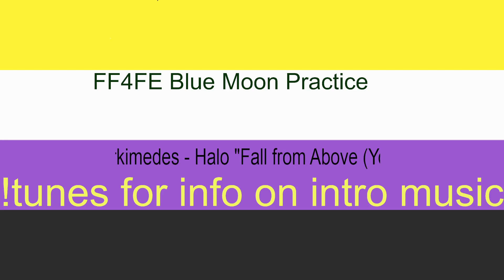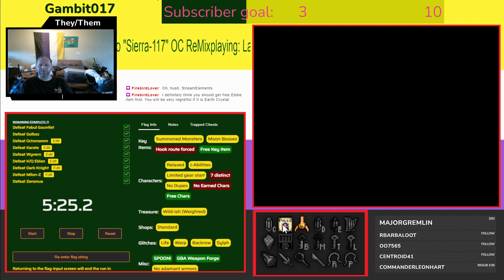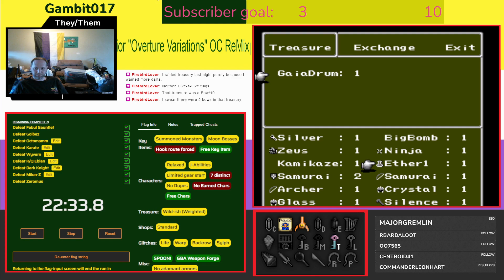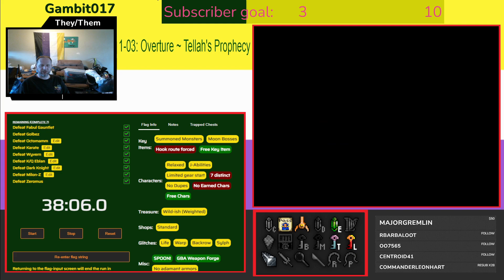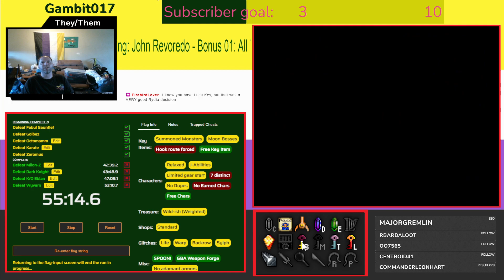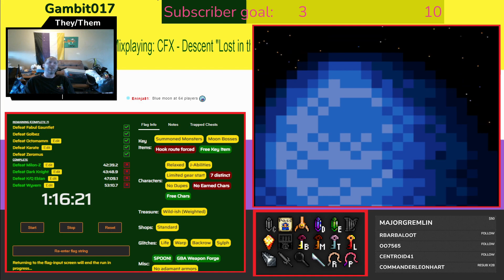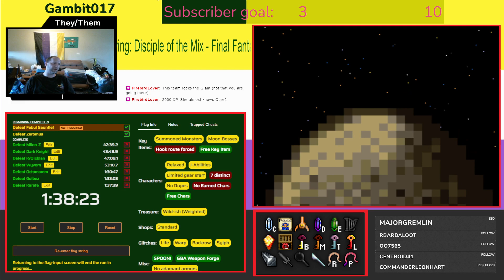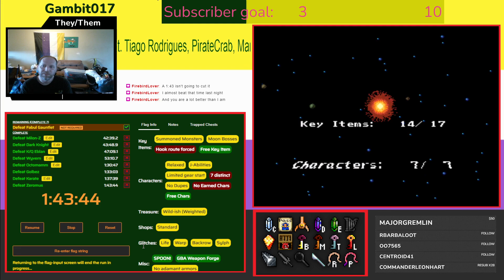Blue moon, I saw you standing with 64 other entrants. FF4FE Blue Moon Practice THIS CHANNEL SUPPORTS